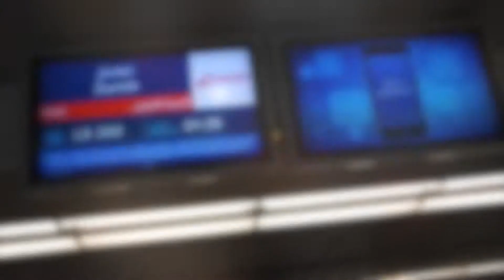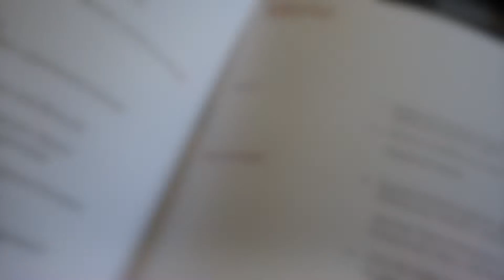السفر مع الخطوط الجوية السويسرية: تجربة لا تُنسى Flying Swiss: An Unforgettable flight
رحلة سفر لن أنساها أبدًا مع الخطوط الجوية السويسرية. من لحظة صعودي الطائرة شعرت وكأنني في منزلي بفضل الخدمة الرائعة والراحة الفاخرة. تجربة سفر استثنائية بكل المقاييس.

Experience the epitome of luxury travel with Swiss International Air Lines. From the moment you step on board, you'll be immersed in world-class service and comfort. Discover why flying with Swiss Air is an unforgettable journey.

مقتطفات من رحلة ‫#‏راديو_الرابعة‬ الى ‫#‏سويسرا‬
من تنظيم ‫#‏هيئة_السياحة_السويسرية‬ و ‫#‏الطيران_السويسري‬

‪#‎Switzerland‬
‪#‎VisitGeneva‬
‪#‎Montreux‬
‪#‎MyLausanne‬